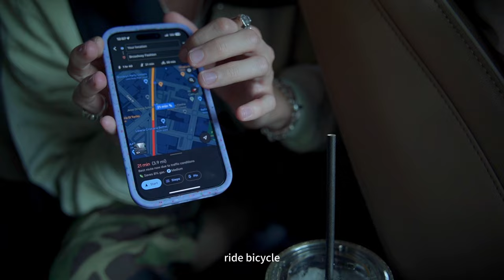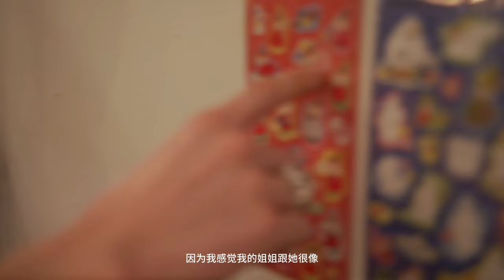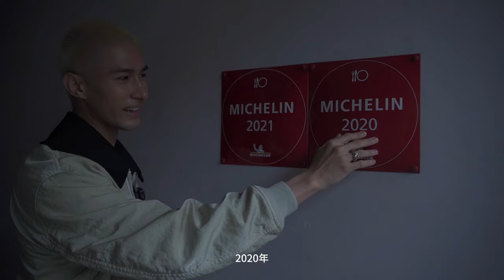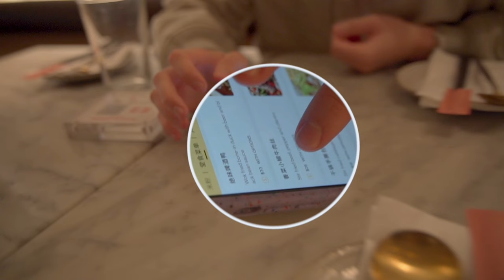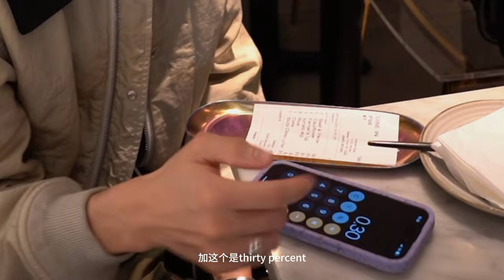MIKA 米卡 New York Fashion Week Vlog